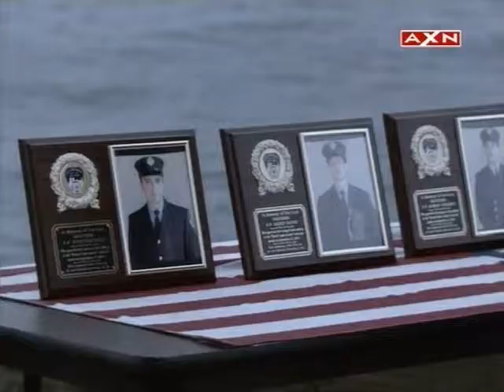Rescue Me - Stagione I - Discorso iniziale di Tommy Gavin